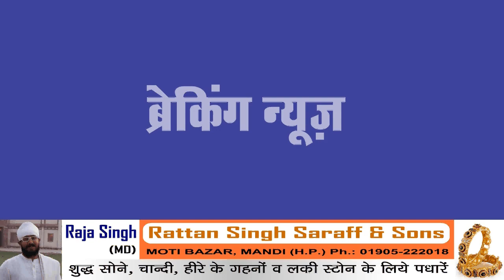K Channel Himachal // Bus service started for Shikari Devi Temple